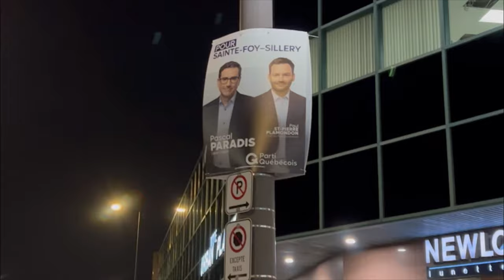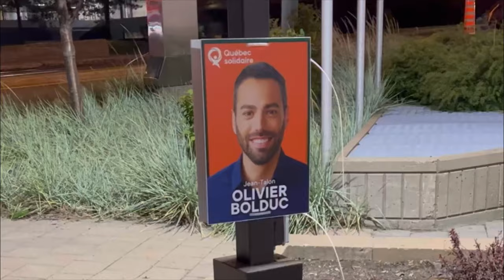One More Vote (Jean-Talon) - Maxim Gun Kelly | Vidéoclip officiel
En cette journée d'élection partielle dans la circonscription de Jean-Talon, Maxim Gun Kelly présente le vidéoclip officiel de sa nouveauté «One More Vote (Jean-Talon)», présentée par BLVD 102,1.

Remerciement spécial à l'amie Pascale CV à la caméra.

Instrumental : One More Time de Blink-182.